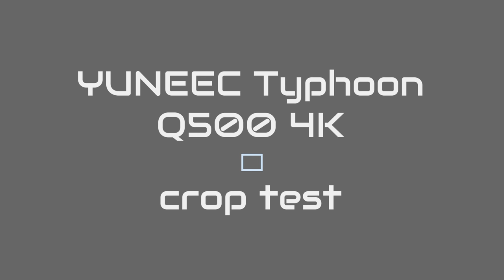Yuneec Typhoon Q500 4k Drone Crop Test Footage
Just a little test footage from the Yuneec Typhoon Q500 4k. This video was shot in 4k at 30fps in "Gorgeous". I show a full frame shot, a 200% crop, and a 400% crop. Footage was shot about a creek in rural Iowa.

Equipment used:
Yuneec Q500 4K